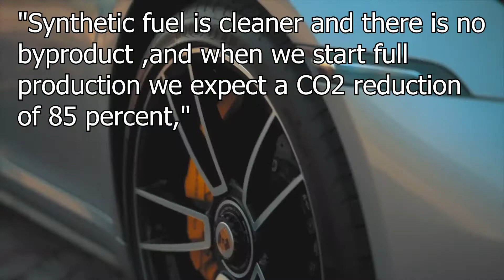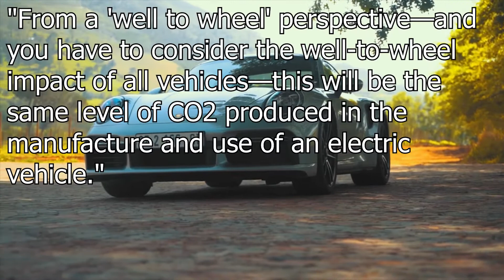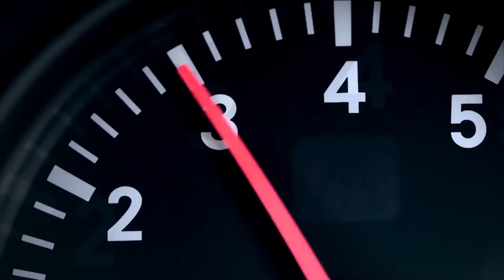Porsche E Fuel. Is this the ultimate solution?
These days most manufacturers are racing to create greener alternatives to there gasoline counterparts, but what about the hundreds of millions of gas powered cars that are already on our roads? They aren’t going anywhere soon and they will keep polluting if no alternative is made available to them. Porsche has been working on synthetic fuels and they call it Efuels, and Porsche claims that these fuels can make the internal combustion motor as clean as a electric vehicle.

As a petrol head and lover of combustion vehicles this is the miracle I have been waiting for. Porsches efuels are made out of CO2 and hydrogen and they are produced using only renewable energy sources. Now this magic substance will can be produced in a climate neutral manner, and it will burn in the same way as gasoline, which means you can switch from your current fuel to this efuel with out any modifications to the engine

Porsches vice precident of motorsport told the U.K publication Evo "Synthetic fuel is cleaner and there is no byproduct ,and when we start full production we expect a CO2 reduction of 85 percent," He further stated "From a 'well to wheel' perspective—and you have to consider the well-to-wheel impact of all vehicles—this will be the same level of CO2 produced in the manufacture and use of an electric vehicle." Now if you don’t know what well to wheel means, wel to wheel takes everything into account, this analysis shows not only the emissions caused by burning of the fuels, but also takes into account the emissions involved in production. And as we all know electric cars aren’t very green to produce, yes they have no emissions on the road but there production is anything but green.